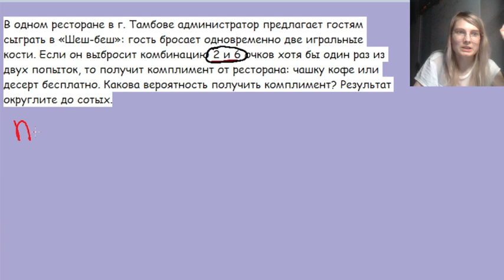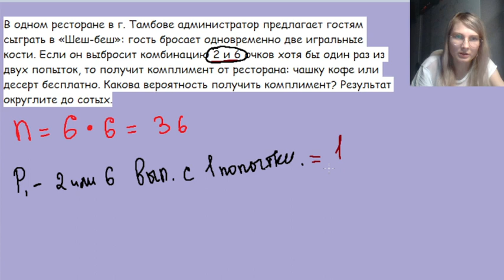В одном ресторане в г. Тамбове администратор предлагает гостям сыграть в «Шеш-беш»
В одном ресторане в г. Тамбове администратор предлагает гостям сыграть в «Шеш-беш»: гость бросает одновременно две игральные кости. Если он выбросит комбинацию 2 и 6 очков хотя бы один раз из двух попыток, то получит комплимент от ресторана: чашку кофе или десерт бесплатно. Какова вероятность получить комплимент? Результат округлите до сотых.

Карта сбербанка
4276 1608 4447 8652